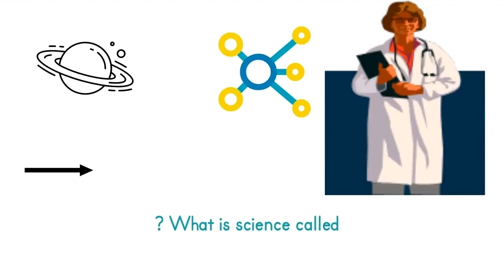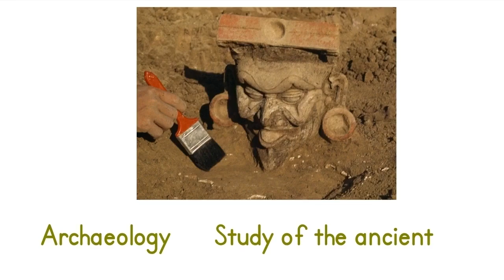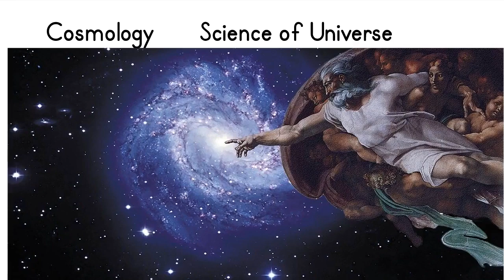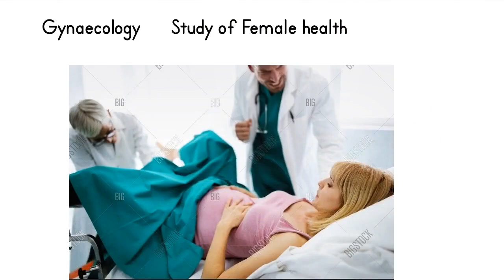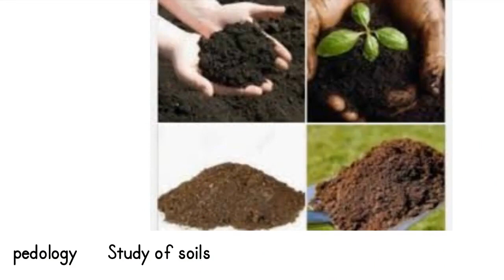कुन विज्ञानलाई के भनिन्छ ?